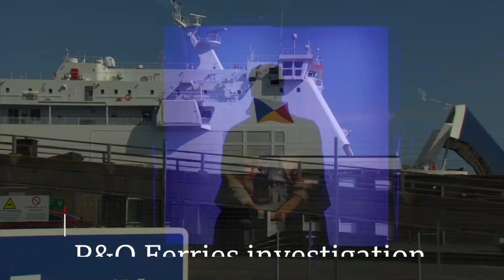BBC News at Six (Headlines + Intro - 26/4/22) [1080p50]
Program: BBC News at Six
Channel: BBC News HD
Source: DVB-S2
Date and Time: 26th April 2022 @ 18BST (6PM BST)
Presenter: Ben Brown & George Alagiah
Countdown: 70 seconds of the "90A BBC News Countdown 2022"